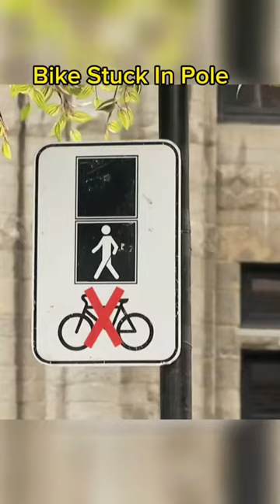Bike stuck in a Pole